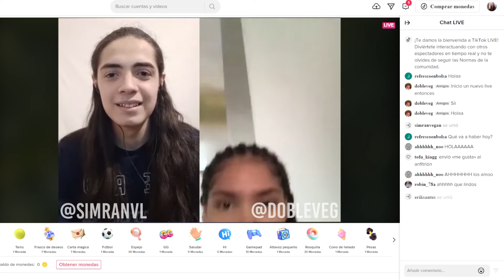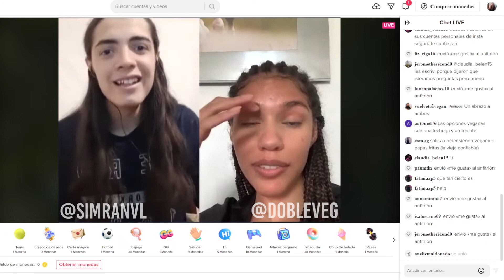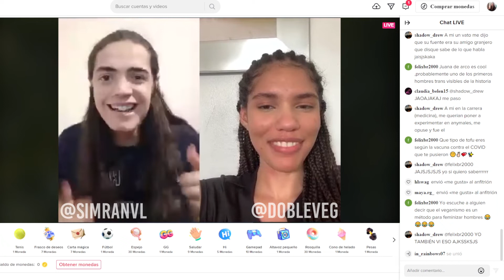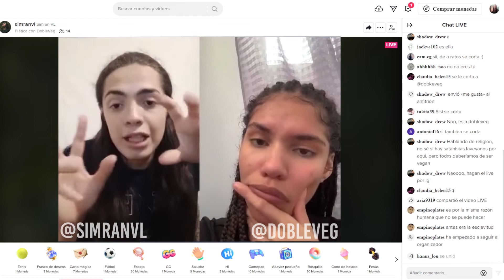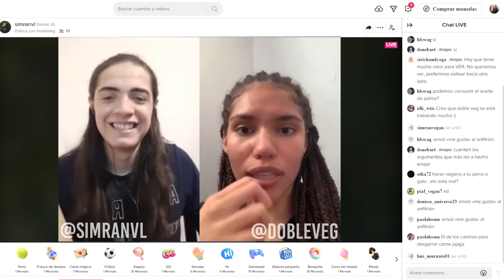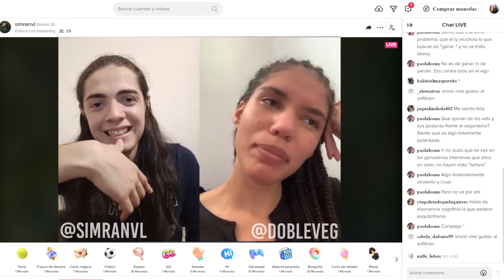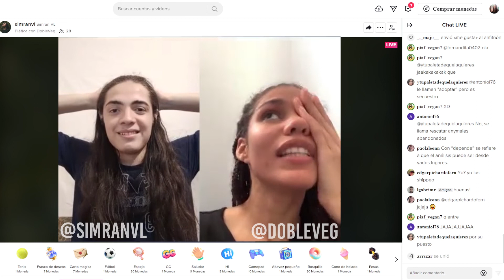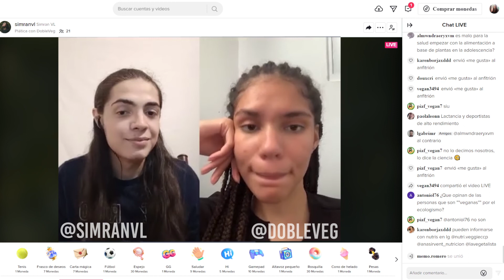Preguntas y respuestas con DobleVeg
🌱 Haz el cambio al Veganismo con ayuda GRATUITA por parte de voluntarios calificados

Preguntas y respuestas con DobleVeg! Hicimos un video en vivo desde TikTok y aquí está.

SÍGUEME, ENCUENTRA MÁS CONTENIDO Y CONECTA CONMIGO AQUÍ

RECURSOS E INVESTIGACIONES